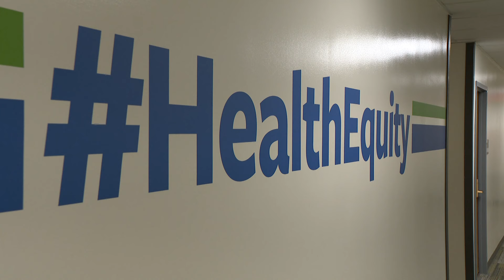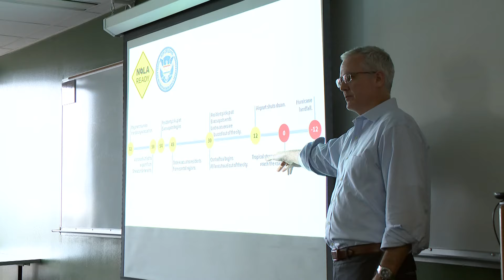Tulane gets historic donation, plans to expand and rename School of Public Health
WWL Louisiana's Paul Murphy reports on Tulane's big announcement and how the money is a game changer when it comes to research – and improving health outcomes,